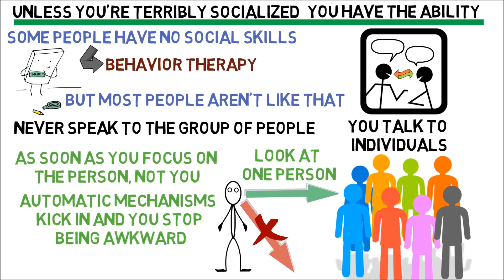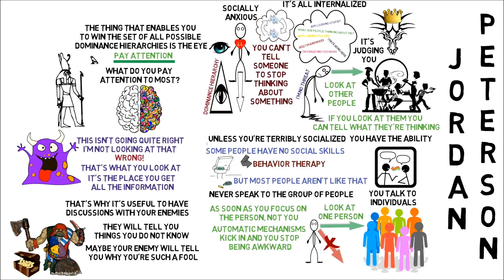Jordan Peterson - Use your eyes to overcome social anxiety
Jordan Peterson explains why and how you should use your eyes to overcome social anxiety. He explains what happens to a socially anxious person internally in social situations. Jordan Peterson advises socially anxious people to look at other people and explains why the thing that enables you to win the set of all possible dominance hierarchies is the eye.